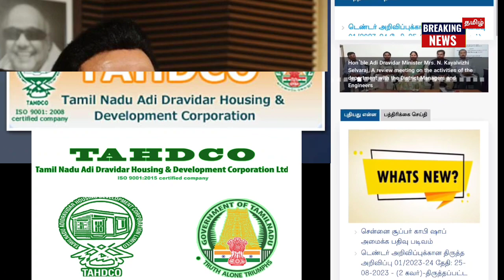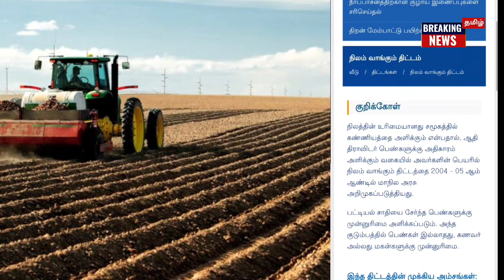நிலமற்ற விவசாயிகளுக்கு இலவச நிலம் திட்டம் 2023 | free agriculture land scheme 2023 | tahdco schems